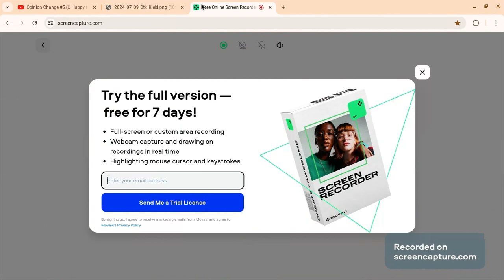Opinion Change #8 READ DESC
Credit to @StepDownFTF110AndHerFanbase @UrLocalBandoriFan2008
and @StepDownOTRPAIO2Fanbrat
Reasons
1. He Manipulated Everyone to Cut Ties with Leah and takes innocent users too far.
2. he told Jacob to drink car oil which counts as a death threat
3. he supports criminals!
if you still like him then don't trust him anymore!(Just Advice!)